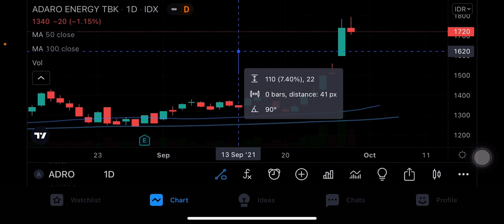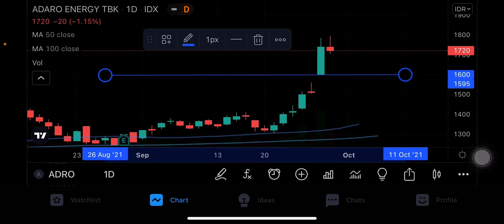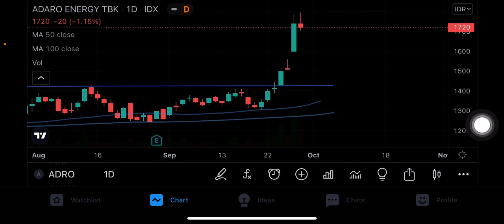SAHAM ADRO | ANALISA SAHAM ADRO | ANALISIS SAHAM ADRO | SAHAM ADARO ENERGY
Saham adro
Saham adaro energy
Analisa adro
Analisis saham adro